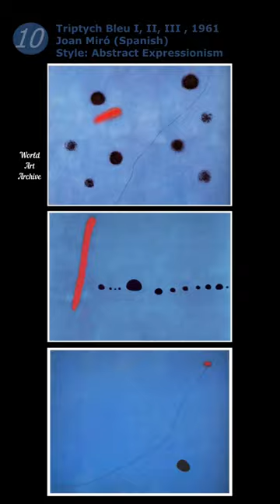TOP 10 FAMOUS BLUE PAINTINGS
Blue Paintings